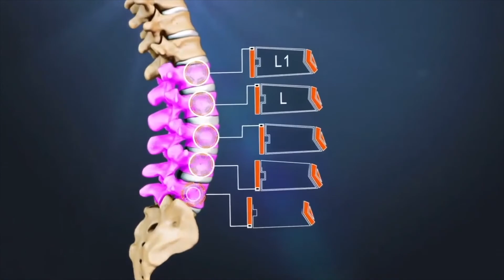6. Geoterapia - Dr. Silmar Cristo